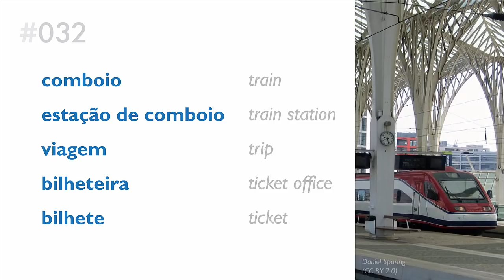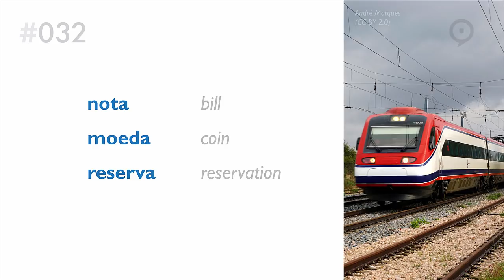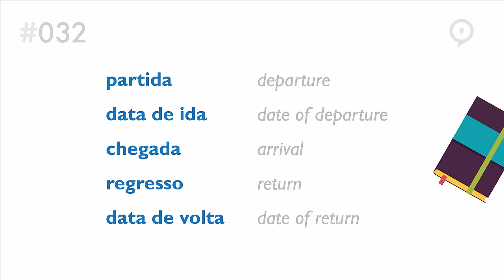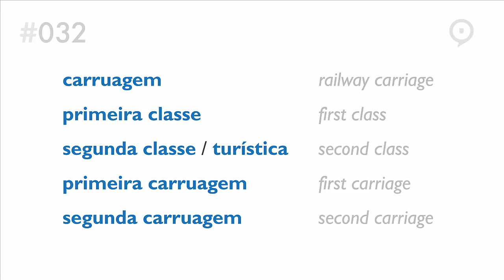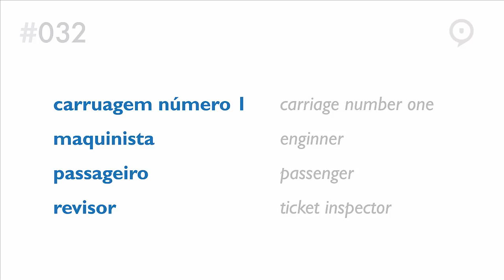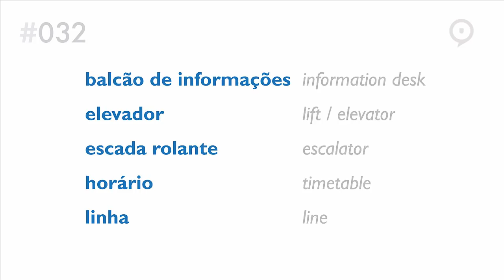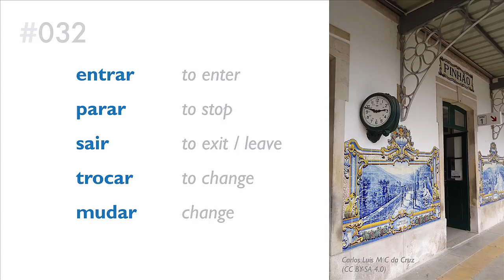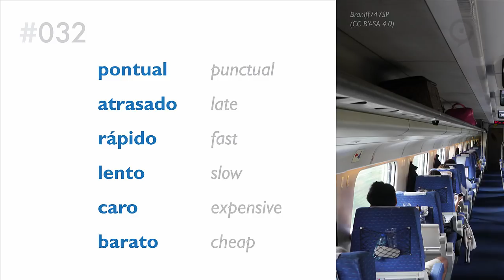Learn European Portuguese (Portugal) - vocabulary - at the train station